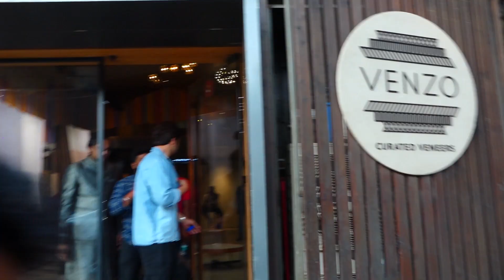KARAN KUNDRA SPOTTED AT LAXMI INDUSTRIAL ESTATE IN ANDHERI